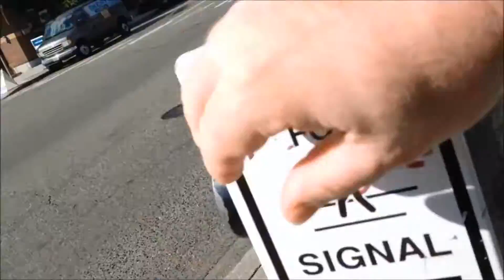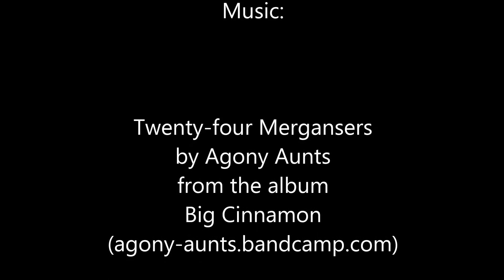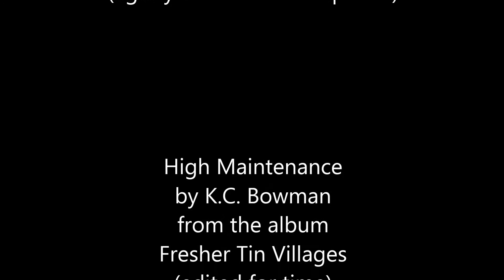09-03-14 Hyperlapse demo: Burke-Gilman trail Seattle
Hyperlapse is an amazing new app that stabilizes video and turns it into a time lapse. I wanted to really run it through it's paces, so I mounted a grippy tripod on my bicycle and went for a ride on the Burke-Gilman trail. (There's a gap in the ride where I failed to capture a chunk of it. Bicyclists might notice...) The camera was shaking like crazy, but the clever tech in the app looks at the gyroscope in the phone to compensate for the shakiness. When I get to Gasworks Park in this demo, I inserted a brief segment of Lake Union that was shot in a different kind of time lapse app. The music is by Agony Aunts and K.C. Bowman, some of my favorite indie artists. The total distance shown, from Laurelhurst to Shilshole, is about 7.5 miles. Please watch in 1080p for best results!